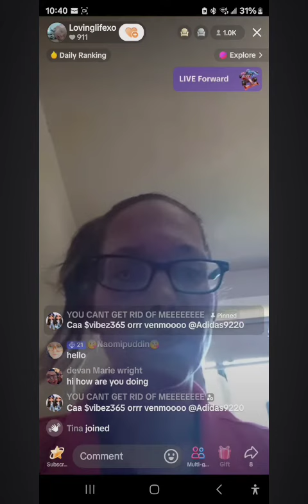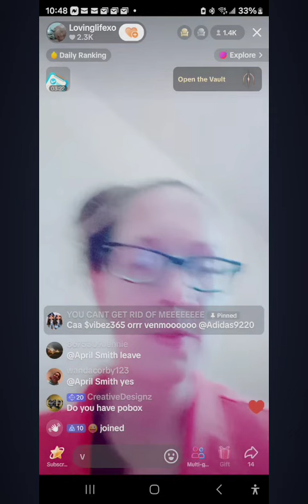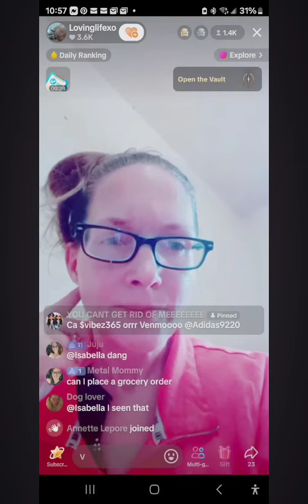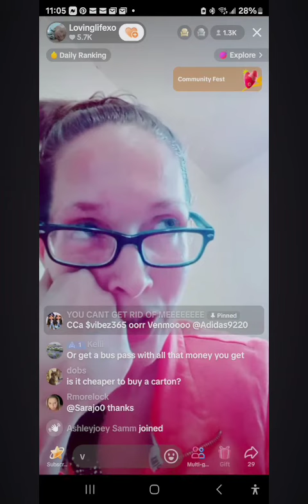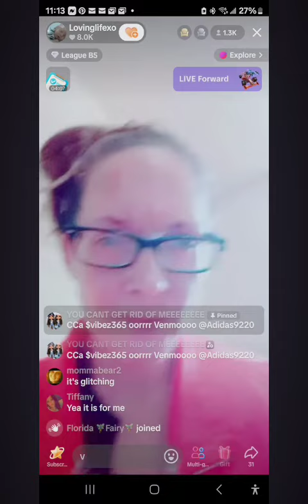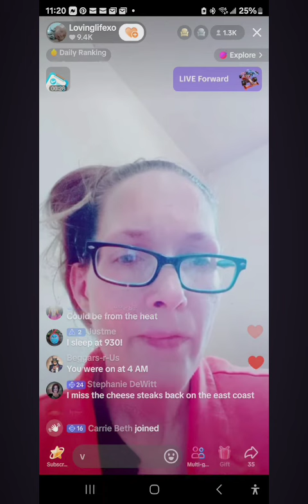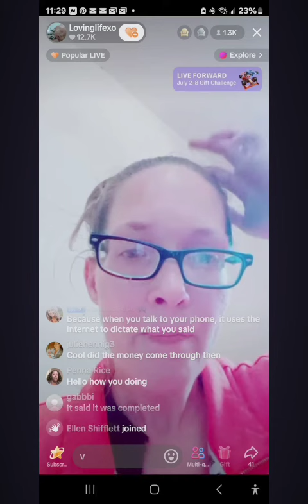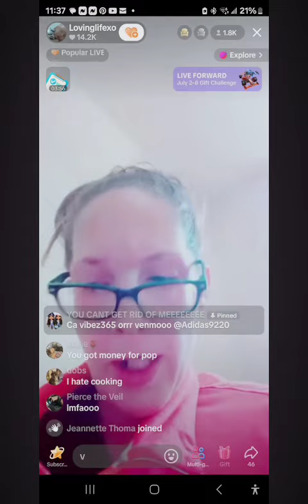1039am 07/02 Lisa Richard